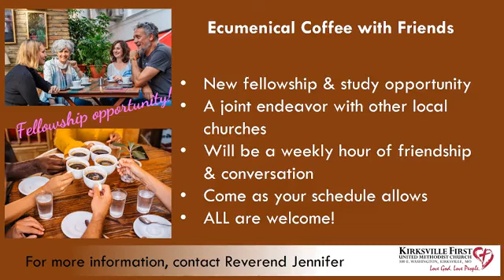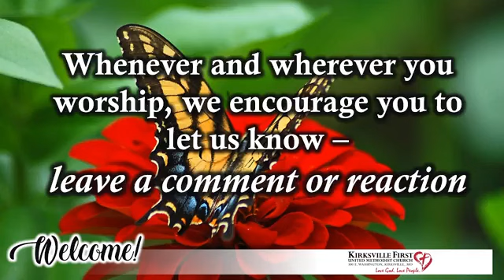Sunday Worship for 06/18/23